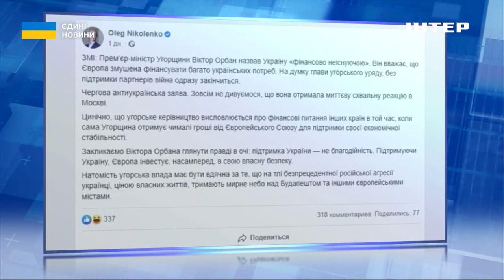Чергова антиукраїнська заява міністра Угорщини: детальніше від Володимира Дубовика